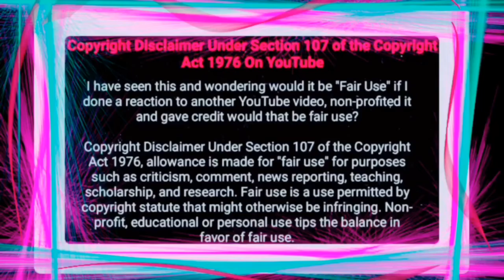Dj Maphorisa And Kabza Are Dropping A New Hit : Scorpion Kong’s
Hey fam
scorpion Kings